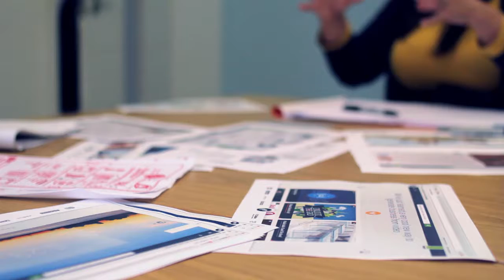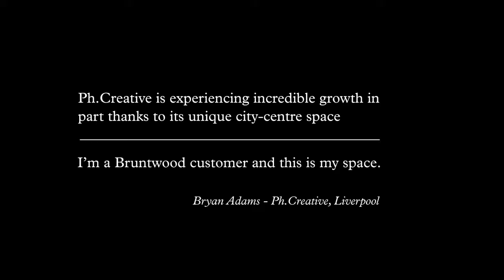Customer stories - Ph Creative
Bryan Adams, CEO and founder of Ph Creative talks about his company and the spaces in which he has built it. Ph Creative have worked with Bruntwood to create a distinctive, vibrant work space in Queen Insurance Buildings, Liverpool.